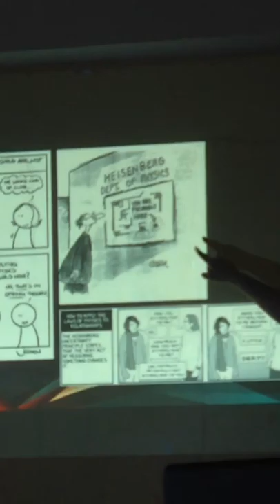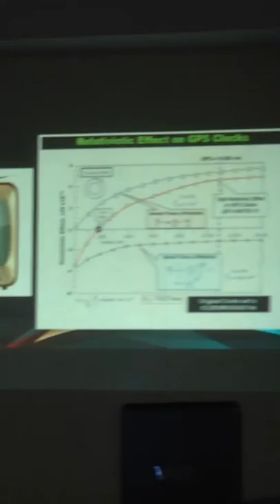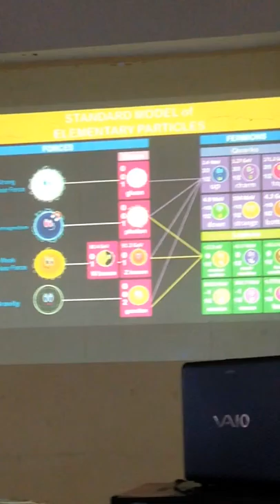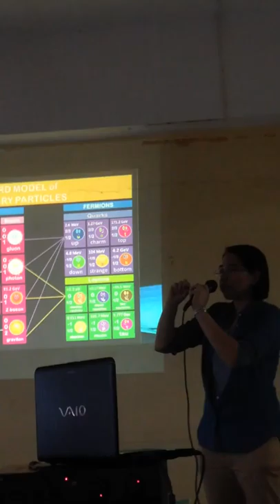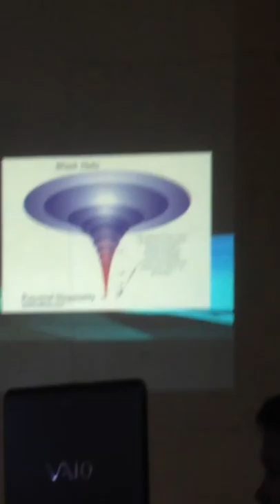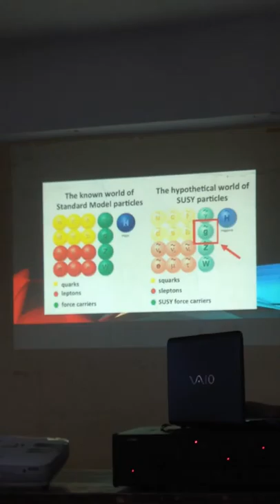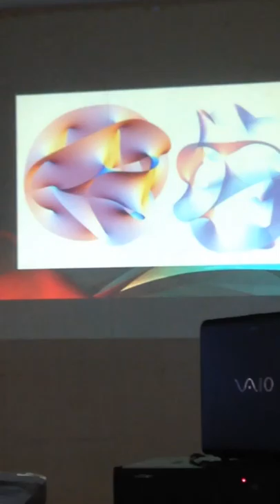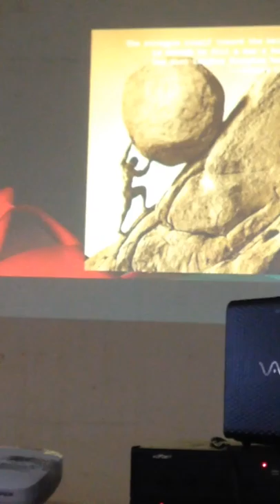IMG 4377 - Pamantasan ng Velenzuela, Philippine Astronomical Society 09-27-2014